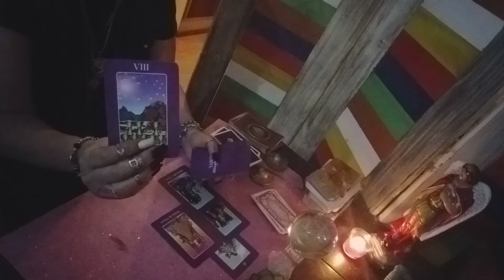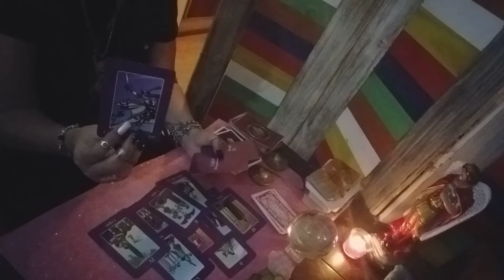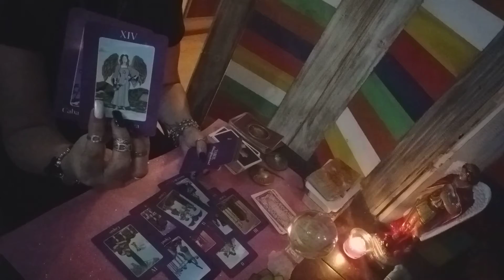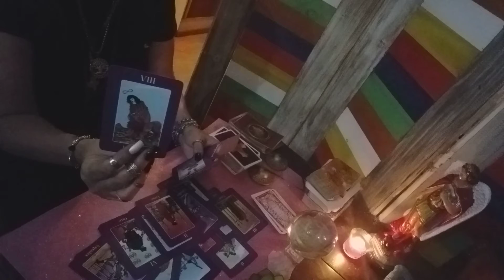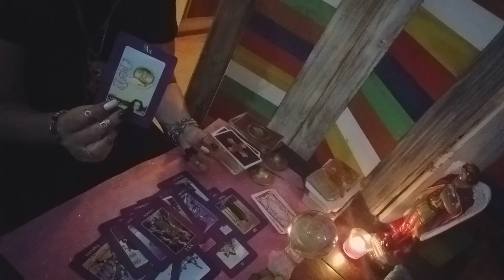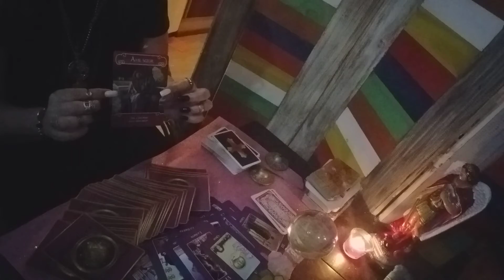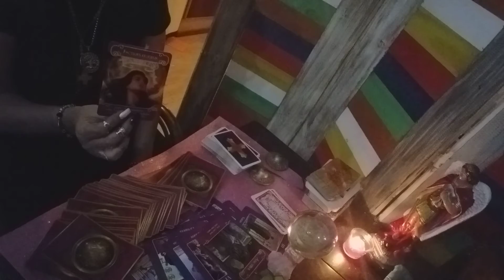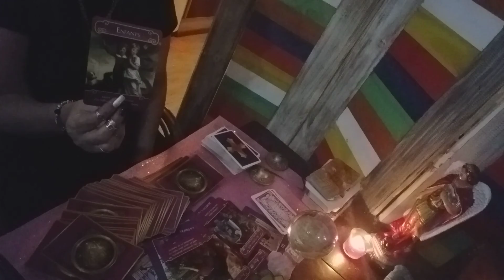LIBRA AMOR ;EX Y PAREJA?? noviembre 2019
SORTEO UNA SESION PRIVADA X SEMANA ENTRE MIS SUSCRIPTORES